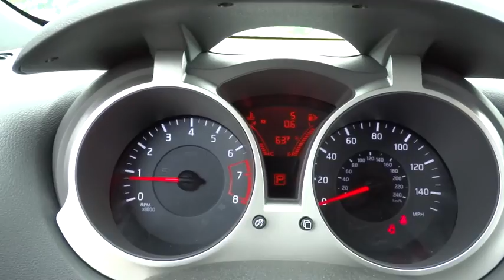2014 Nissan Juke Melrose Park, Niles, Chicago, Schaumburg, Libertyville IL 20037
Servicing Chicago, IL near Melrose Park, Niles, Schaumburg, Libertyville, Lincolnwood, Skokie ,Park Ridge, Illinois
2014 Nissan Juke S - Stock#: 20037 - VIN#: JN8AF5MR7ET358392

Star Nissan
5757 W Touhy Ave

2014NissanJukeS1.6L 4 cylsCVT (Continuously Variable)Sapphire BlackBlack OPTIONAL EQUIPMENT INCLUDES: Midnight Edition 2.0 Center Armrest Carpeted Floormats & Cargo Mat...Standard features include: Bluetooth Remote power door locks Power windows with 1 one-touch CVT Transmission 4-wheel ABS brakes Compressor - Intercooled turbo Air conditioning Cruise control Audio controls on steering wheel Traction control - ABS and driveline Power mirrors Tilt steering wheel Head airbags - Curtain 1st and 2nd row Passenger Airbag 1.6 liter inline 4 cylinder DOHC engine 188 hp horsepower 4 Doors Front-wheel drive Fuel economy EPA highway (mpg): 32 and EPA city (mpg): 27 External temperature display Tachometer Limited slip differential - Brake actuated Stability control Interior air filtration Clock - In-radio display Trip computer Speed-proportional power steering...Safety equipment includes: ABS Traction control Curtain airbags Passenger Airbag Stability control...FEATURES INCLUDE: Bluetooth Power locks Power windows CVT Transmission Turbo...